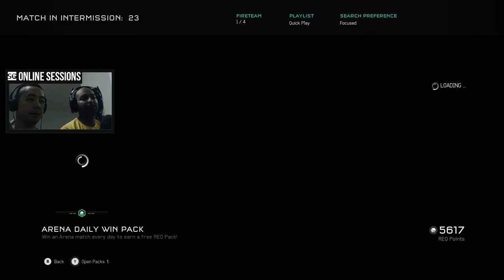SG Online Sessions #7 — Halo 5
The Socratic Gamers Online Sessions
Halo 5